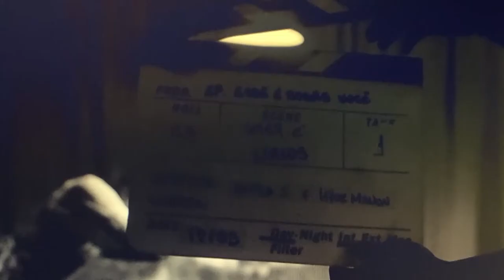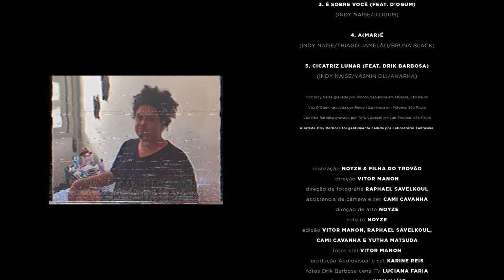Making Off - Esse É Sobre Você (parte 2)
Making Off do EP Visual - Esse É Sobre Você da artista Indy Naíse

FICHA TÉCNICA - FAIXAS
Produção Musical: Rincon Sapiência
Direção Vocal: Yasmin Olí
Mix e Master: Gabriel Gaúcho
Assistente mix e master: Nicolas Kross
Assistente de produção/gravação: Robson Heloyn
Baixo/synth bass em “a(mar)é”: Lana Ferreira

1. só você sabe
(Indy Naíse)

2. lírios
(Indy Naíse/Yasmin Olí/D’Ogum)

3. é sobre você (feat. D’Ogum)
(Indy Naíse/D’Ogum)

4. a(mar)é
(Indy Naíse/Thiago Jamelão/Bruna Black)

5. cicatriz lunar (feat. Drik Barbosa)
(Indy Naíse/Yasmin Olí/Anarka)

Voz Indy Naíse gravada por Rincon Sapiência em MGoma, São Paulo
Voz D’Ogum gravada por Rincon Sapiência em MGoma, São Paulo
Voz Drik Barbosa gravada por Tofu Valsechi em Lab Estúdio, São Paulo
A artista Drik Barbosa foi gentilmente cedida por Laboratório Fantasma.

FICHA TÉCNICA - CURTA METRAGEM
Realização: Noyze & Filha do Trovão
Direção: Vitor Manon
Direção de fotografia: Raphael Savelkoul
Assistência de câmera e set: Cami Cavanha
Direção de arte: Noyze
Roteiro: Noyze
Edição: Vitor Manon, Raphael Savelkoul, Cami Cavanha e Yutha Matsuda
Fotos still: Vitor Manon
Produção audiovisual e set: Karine Reis
Fotos Drik Barbosa cena TV: Luciana Faria
Direção criativa: Indy Naíse
Produção executiva: Indy Naíse e Victoria Madeiro
Produção artística: Victoria Madeiro
Produção de campo: Victoria Madeiro
Assistente de produção de campo: Jonas Felipe Araújo e Luana Almeida
Motion Graphic (TV): CAUÊ ALVARENGA
Beleza Indy Naíse, D’Ogum e Virginia: Senhorita Bira
Beleza Drik Barbosa: Carol Romero
Figurinista: Naná Milumbê
Cabelo Indy Naíse: Styllus V&V
Logger: Cami Cavanha e Yutha Matsuda
Id visual: Beatriz Carvalho e Indy Naíse
Assessoria: Assessoria Griot
Comunicação e mídias Sociais: Karine Reis e Nayê Ribeiro
Elenco: Indy Naíse, D’Ogum, Virgínia Grazia e Drik Barbosa
Agradecimentos: Lucas Silvestre, Eduardo Brechó, Flavia Tendler, Sarah Outeiro, Agbára Adornos, Poderosa Isis, Glicerine Saboaria Artesanal, Laboratório Fantasma, MGoma, Twitter Brasil, iD Prod e OneRPM.

Essa produção seguiu todos os protocolos da OMS para prevenção ao COVID-19.

• Apoio Lei Aldir Blanc na Cidade de São Paulo, Secretaria Municipal da Cultura de São Paulo e Governo Federal.